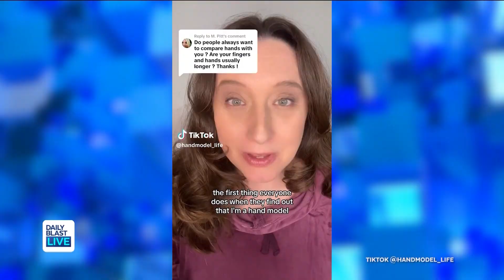Hand Modeling: Industry Professional Ashly Covington Shares Secrets of the Trade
When it comes to the world of modeling, everything always looks so glamorous and prefect.

Our guest Ashly Covington, a hand model, joins to show us exactly what a picture is worth a thousand words.

 12:30 p.m. - 1 p.m. ET
   2:00 p.m. - 6 p.m. ET
   7:30 p.m. - 8 p.m. ET

🔴 DailyBlastLive.com